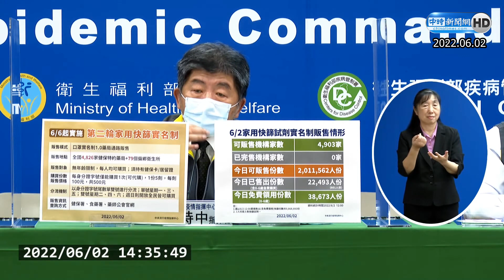確診亡24小時內火化誤會一場？ 蘇貞昌籲「多溝通」：生命消逝我們都痛感不捨｜中時新聞網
關於近日確診者死亡火化爭議，地方政府和殯葬業者皆希望中央可以訂出明確的規範，避免爭議，對此，行政院長蘇貞昌今日上午參觀台北書展時提到，希望指揮中心多多和地方政府和業者溝通。

【相關新聞】
確診死亡24小時火化爭議 蘇貞昌回應了